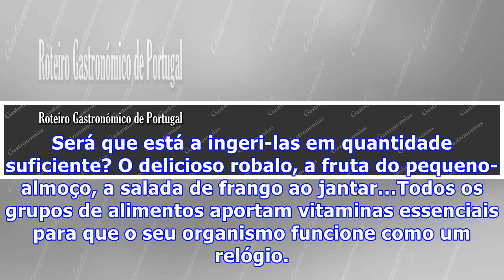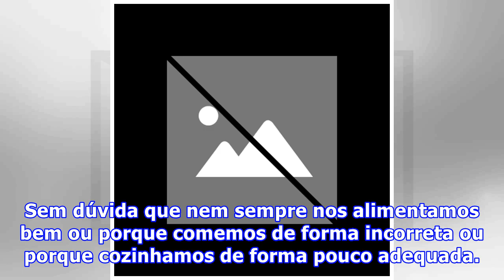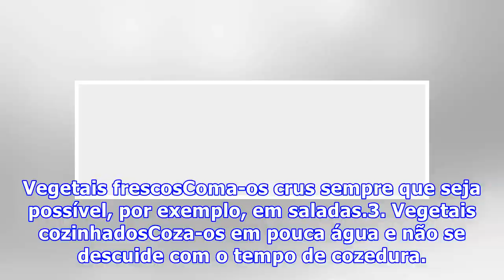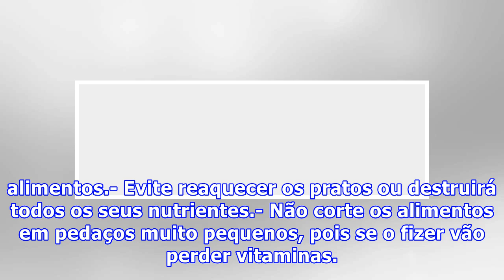Aprenda a tirar mais partido das vitaminas anti-envelhecimento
São as melhores aliadas da juventude, melhorando o nosso funcionamento físico e mental. No entanto, a forma como as ingerimos nem sempre é a melhor. Descubra quais são os erros que pode andar a cometer sem saber. Os seus benefícios para a saúde são muitos. As vitaminas são imprescindíveis para nos a...